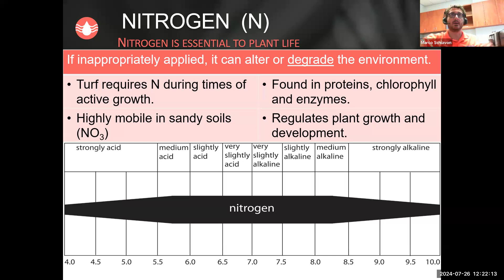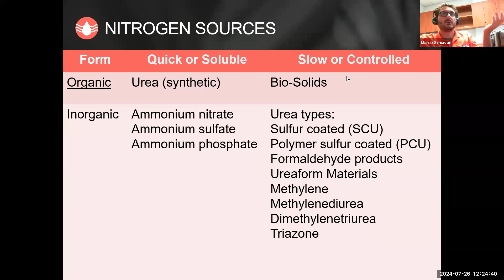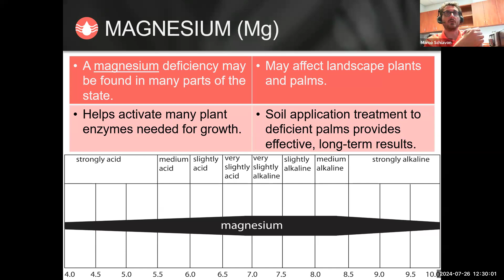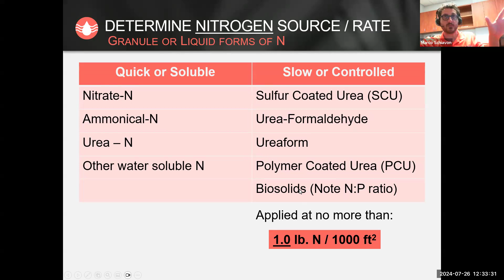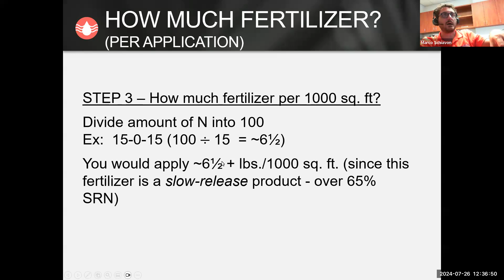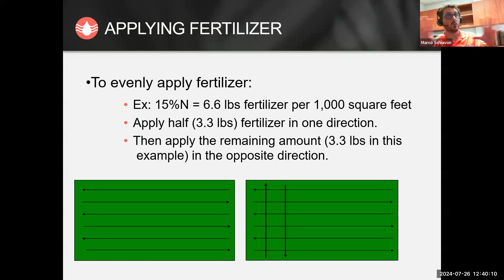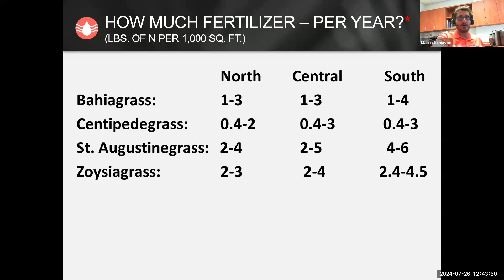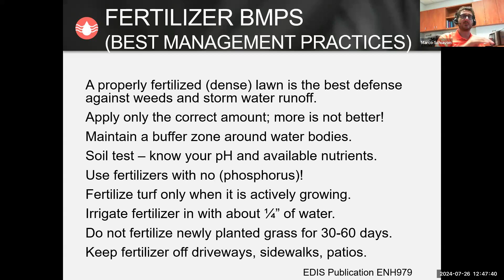GMT20240726 162019 Recording 1920x1080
This video talk about the dos and don'ts of turfgrass fertilization plus the Miami-Dade Fertilizer Ordinance